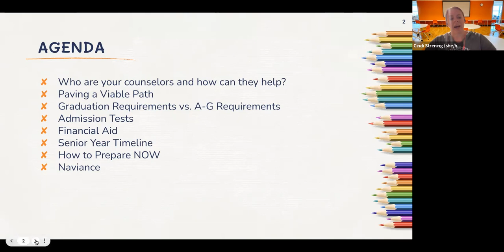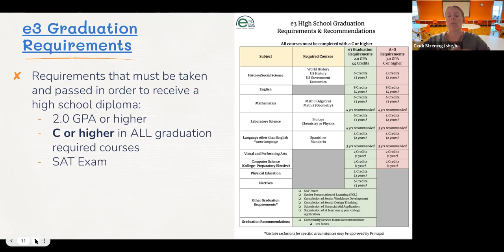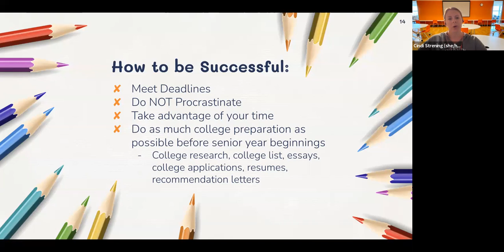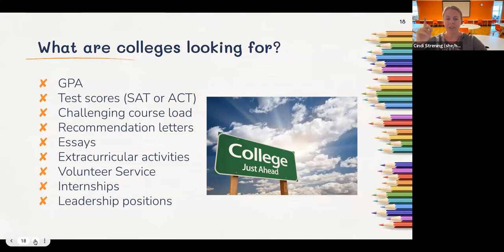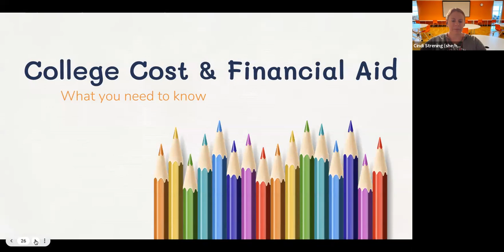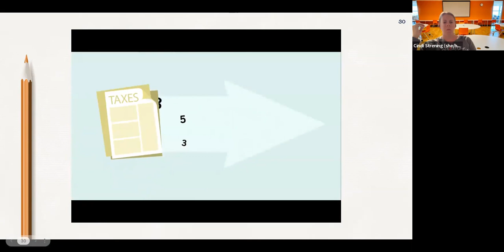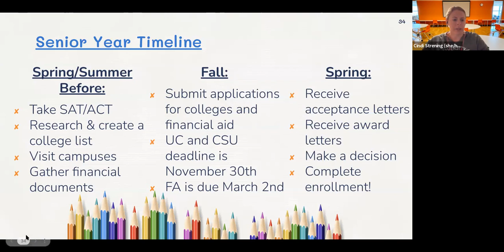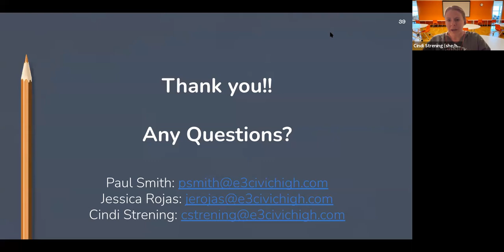11th Grade Parent Institute: December 2, 2021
e3 Civic High's College & Career Counselors hosted an 11th Grade Parent Institute to discuss graduation requirements, college, financial aid, and what to do to prepare!